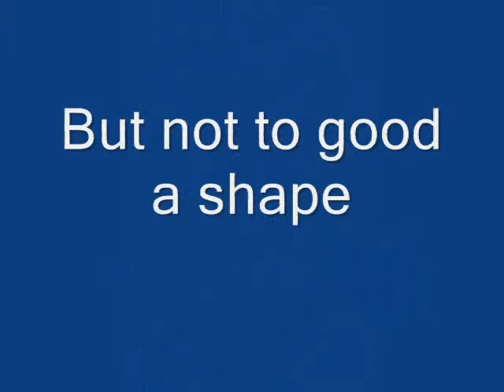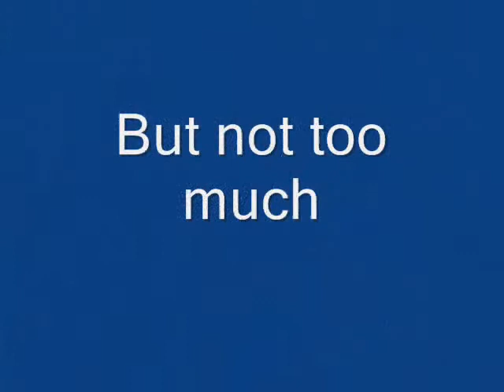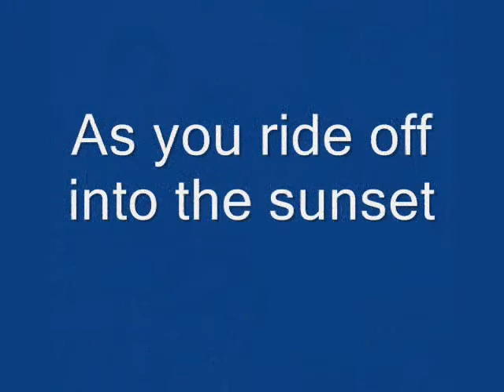John Buchan Retirement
John Buchanan retires after 30 years service To Letterkenny Town Council. This is a tribute to him.